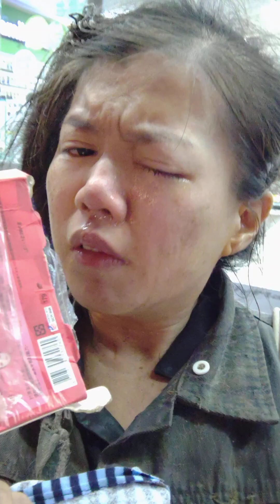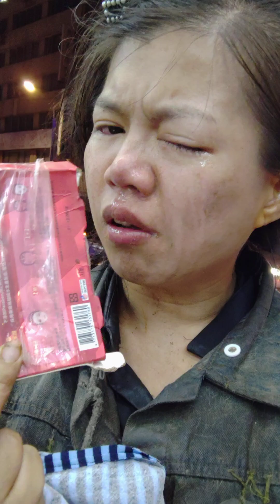【北京破麻Kris Wu】 Call Police Use Spicy-Lyquid Attack【EsWOTAN】